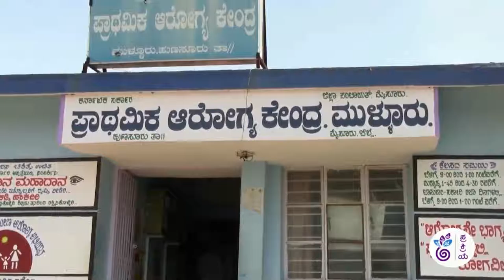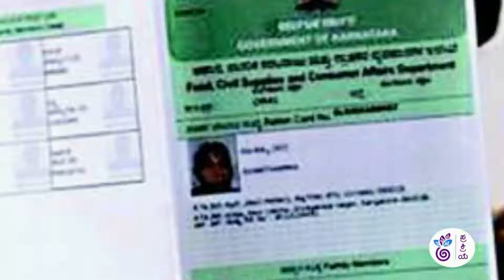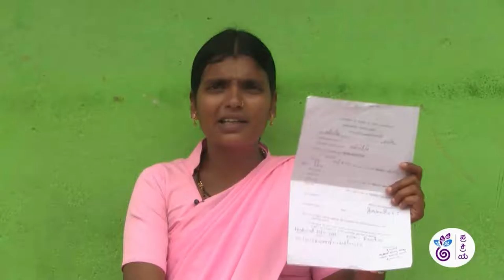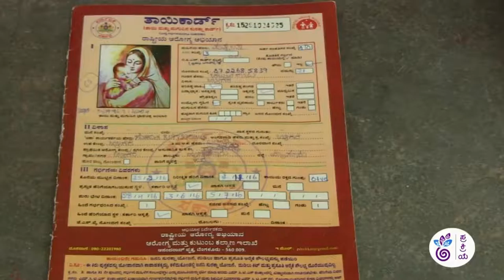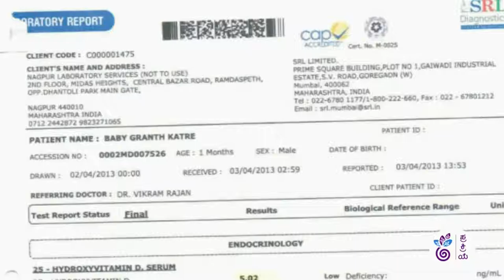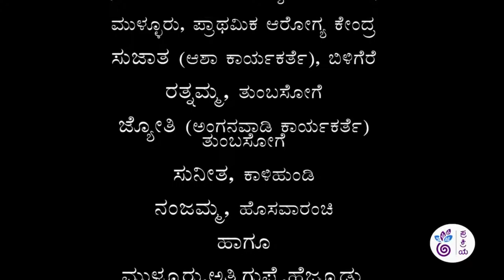Nodu Sakhi - Episode 15